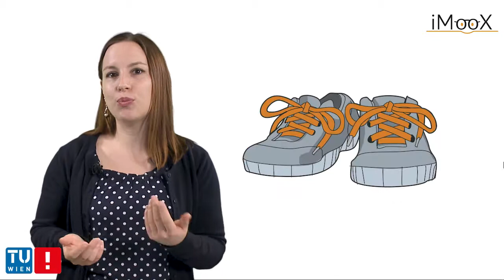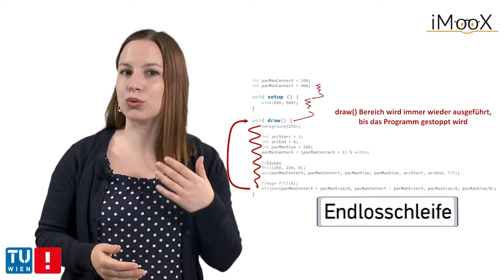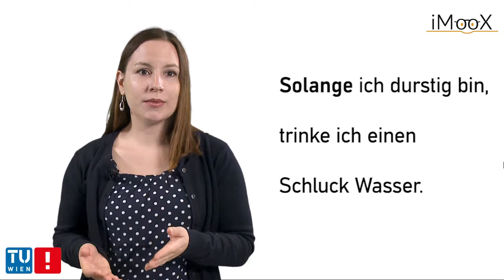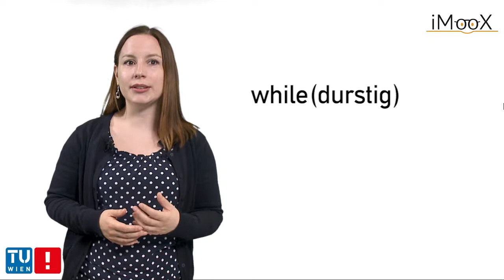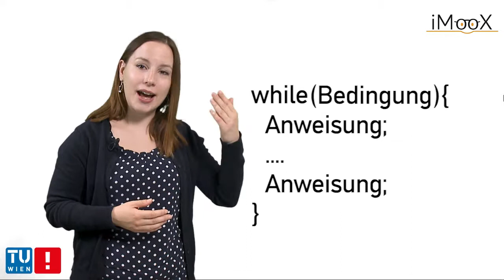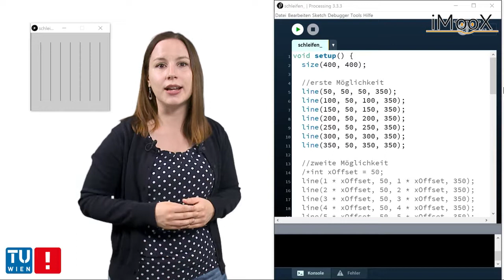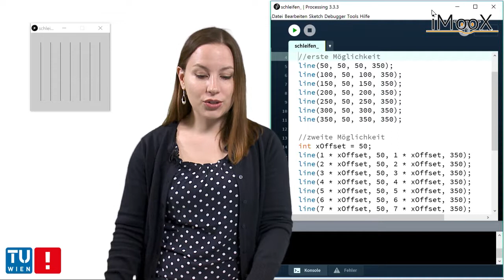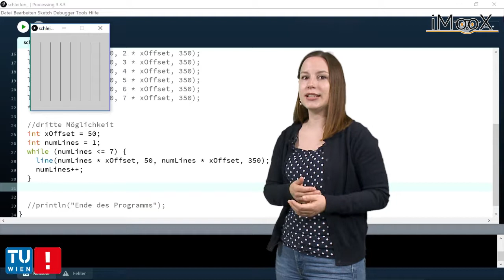[Kapitel 6] Wiederholungen in der Programmierung und while-Schleifen